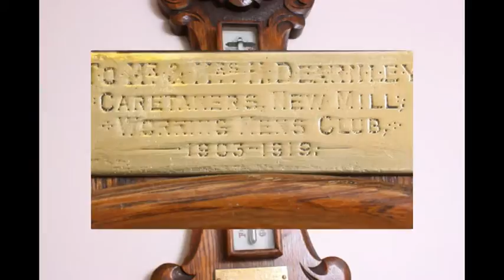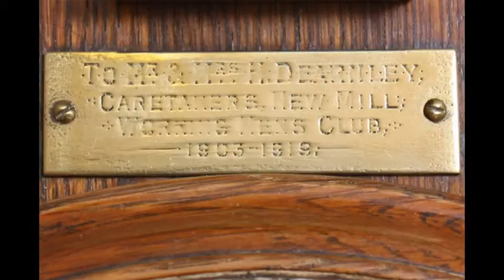Honey Oak Aneroid Turn of the Century Barometer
This honey oak aneroid barometer is in very good condition and was originally a presentation to the Caretakers of the New Mill
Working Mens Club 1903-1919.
Dimensions (approx.) are:- 35 inches long, 11 inches at widest with an 8 inch dial.
Covered by our 6 months RTB guarantee.  £395 Stock Number 578